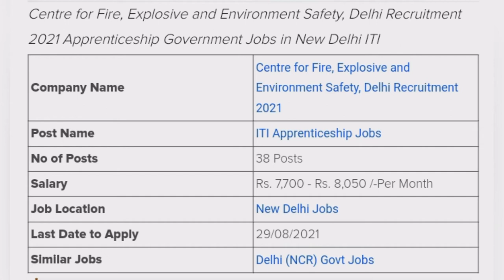Centre for Fire, Explosive Environment Safety, Recruitment 2021 Apprenticeship Government Jobs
Centre for Fire, Explosive and Environment Safety, Delhi Recruitment 2021 Apprenticeship Government Jobs in New Delhi ITI